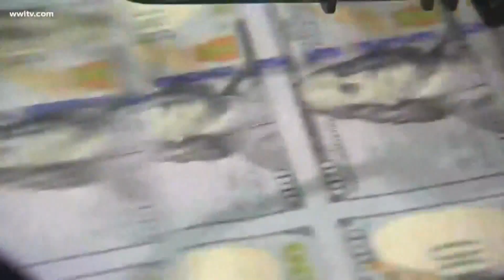New Orleanians react to COVID relief bill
Many New Orleans residents are in need of financial support from the government but an agreement on how much support to give has not been made.